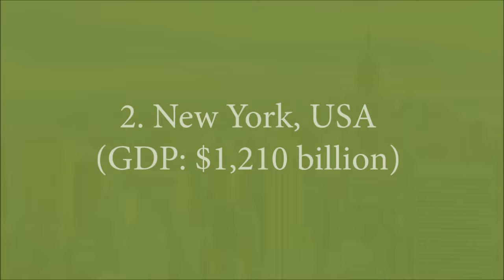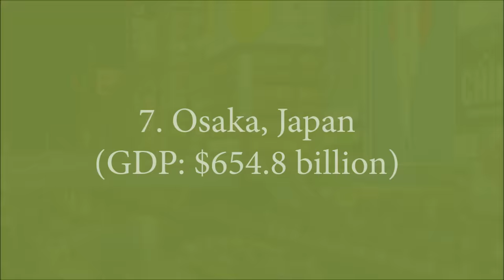Top 10 Richest Cities in the World - 2017